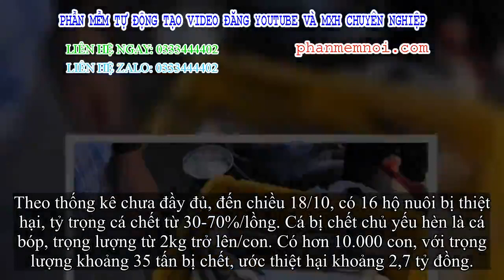✅ Gần 35 tấn cá lồng bè tại Kiên Giang chết chưa rõ nguyên nhân